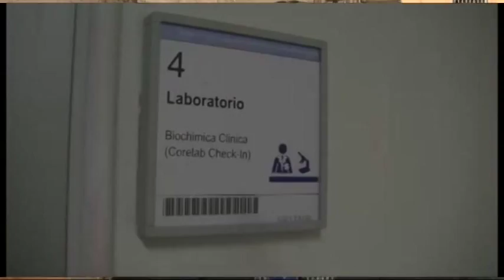Campagna vaccino antinfluenzale, il consiglio dei medici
Parte domani la campagna per la vaccinazione antinfluenzale. In Abruzzo si registra un calo considerevole dei vaccinati. Dopo i tanti allarmismi, ascoltiamo nel servizio il consiglio dei medici